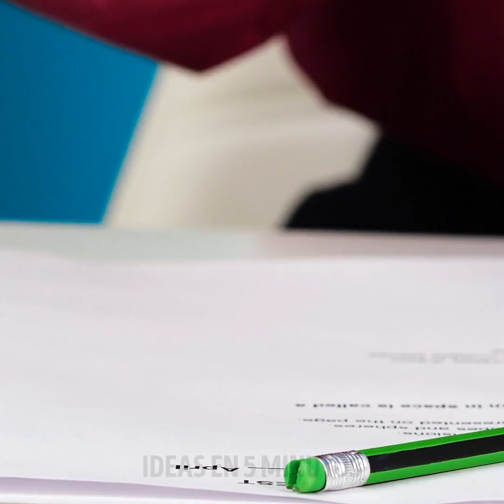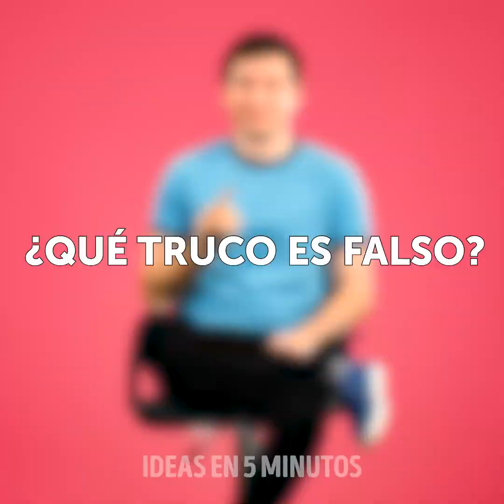22 TRUCOS CORPORALES DIVERTIDOS QUE DEBES PROBAR EN CASA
TRUCOS CORPORALES QUE NUNCA HAS VISTO ANTES
En este video, te muestro algunos clips divertidos y entretenidos que te ayudarán a pasar el tiempo y ser más creativo con tus trucos de magia.
Para hacer que un bolígrafo parezca que flota en el espacio, conéctalo a un mechón de tu cabello. Esto hará que tus amigos piensen que eres un verdadero mago.
También te muestro algunos trucos e ideas increíbles de equilibrio que también te ayudarán en tu vida diaria.
Otro gran truco para intentar es colocar un caramelo o malvavisco en la muñeca y luego empujarlo hacia arriba. - Si se hace correctamente, puedes tirarlo a la boca.
Si sostienes una bombilla y envuelves tus pies (con calcetines) sobre una alfombra, puedes crear suficiente energía para encenderla.
Si no sabes cuántos días tiene un mes, siempre puedes contar con tus manos. Simplemente nombra los meses y cada nudillo te muestra cuántos días tiene cada mes.
Otro gran juego que puedes jugar con tus amigos es qué partes del cuerpo puedes mover. Por ejemplo, algunas personas pueden mover sus cejas, mientras que otras pueden doblar sus pulgares en el dorso de sus manos. Algunos también pueden doblar la lengua, mientras que otros pueden doblar los dedos sin ninguna dificultad.
También te muestro trucos y ejercicios que te ayudarán a dejar de preocuparte.
Marcas de tiempo:
0:07 - Trucos corporales increíbles que deberías probar
2:07 - Trucos de equilibrio geniales que debes saber
3:19 - Trucos corporales increíbles para ti y tus amigos
4:34 - El desafío de iPhone
6:06 - Levitación mágica
9:29 - Desafío de unir manos
11:39 - Cómo dejar de estar preocupado
13:33 - Cómo deshacerse de la hinchazón